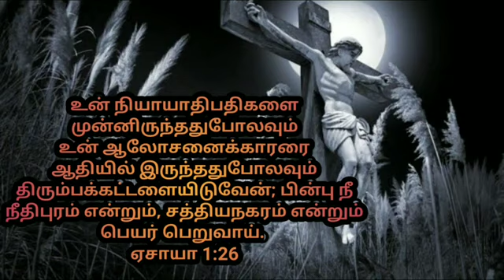உங்களுக்கான இரவு வசனம் 17-12-2022 / God word in night